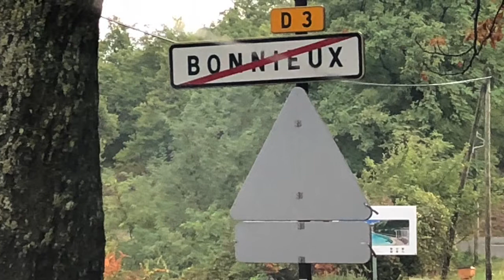Bonnieux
Seated atop the Luberon hills and dating to Roman times. There is a monument nearby built in 3 BC, when people didn’t know BC was about to end.